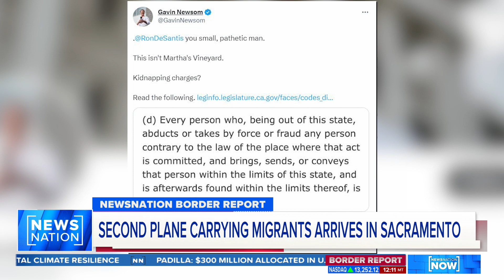Planes carrying migrants come to California | NewsNation Now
Gov. Gavin Newsom has harsh words for Ron DeSantis, as he blames the Florida governor for planes carrying migrants to California. Newsom has even threatened kidnapping charges, and called GOP presidential hopeful DeSantis a "small pathetic man."
A second plane came to Sacramento on Monday.